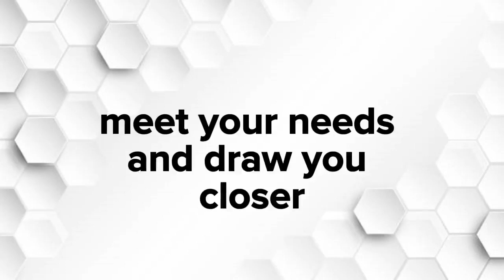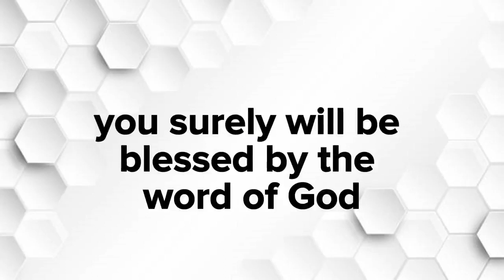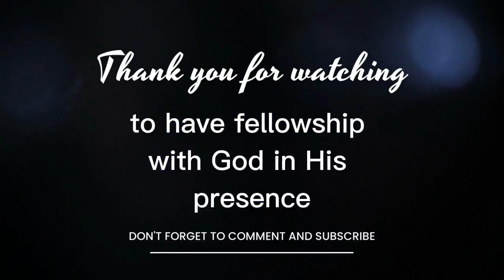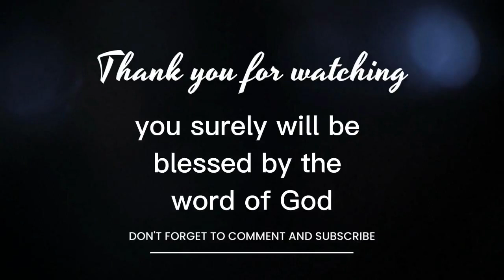Living Manna | The Weapon Of Praise 2 | Ps. Bernard Arde-Acquah